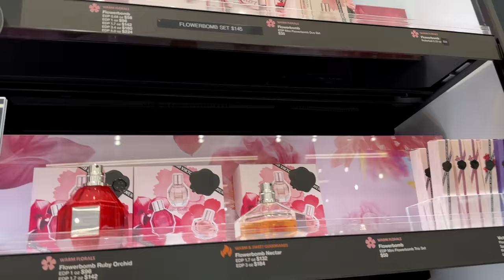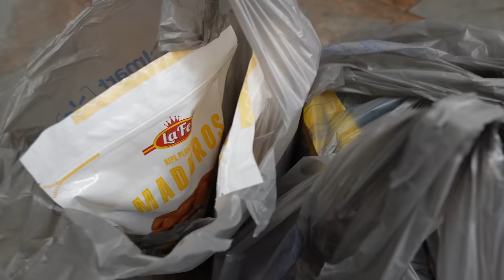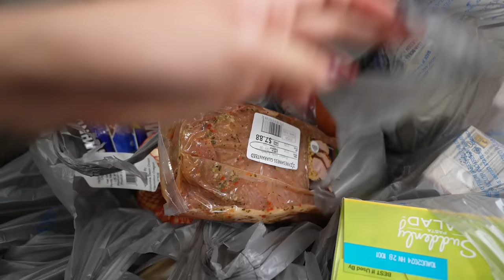Esto Es Super Real + Ya He Vendido Todo + Que Vacio Se Esta Viendo La Casa